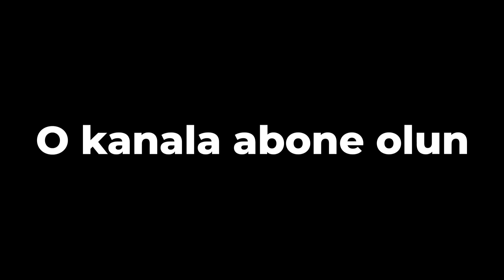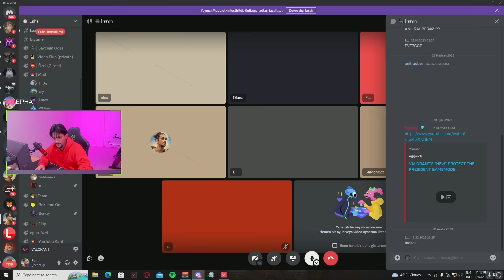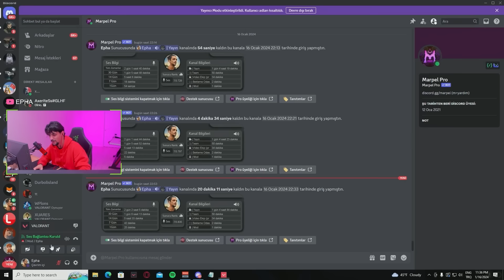İMMO HAK ETTİĞİNE YEMİN EDEN PLATI, İMMO ELODA MAÇA SOKTUM! | VALORANT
GTA 'DA bize katıl, hem oyun oyna hem Valorant Puanları kazan

valorant taktikleri
valorant ayarlar
Valorant crosshair ayarları
Valorant rekabetçi
valorant challenge

00:00 Giriş
00:38 Video